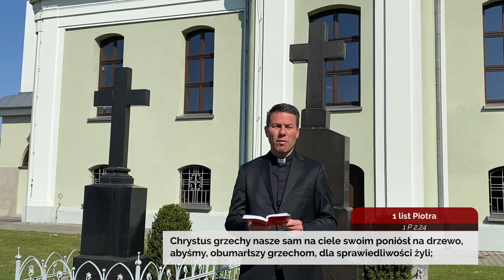Codziennik biblijny, Słowo na dzień 11 kwietnia 2020 r. (Wielka Sobota)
Słowo na dzień 11 kwietnia 2020 r. (Wielka Sobota)
ks. Marcin Makula, proboszcz ewangelicko-augsburskiej w Golasowicach